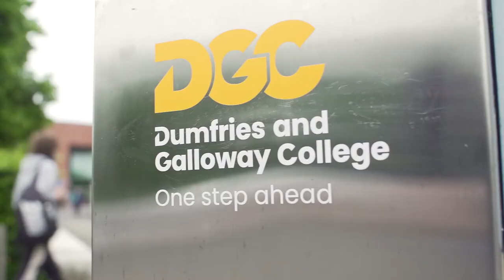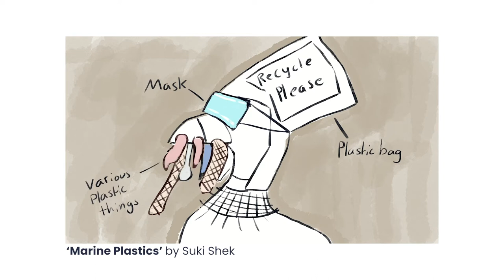GGA 2021 Benefitting Society Dumfries & Galloway College